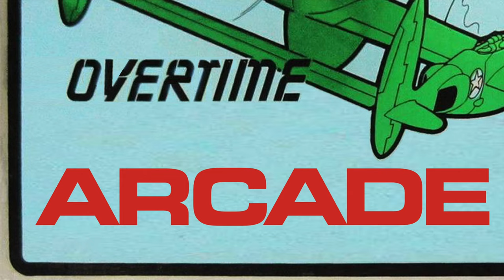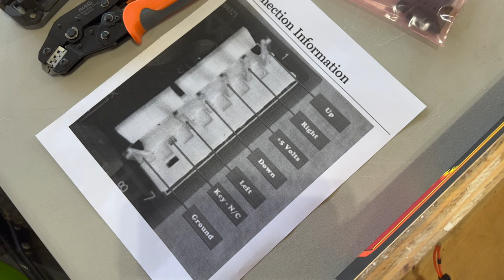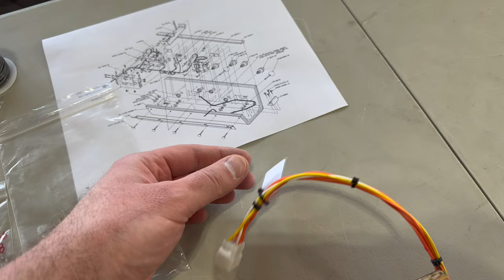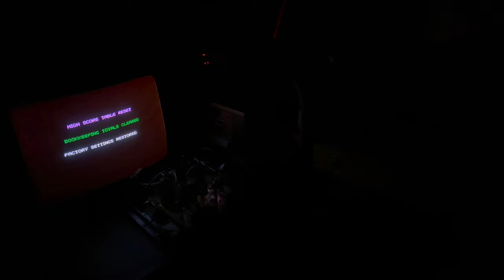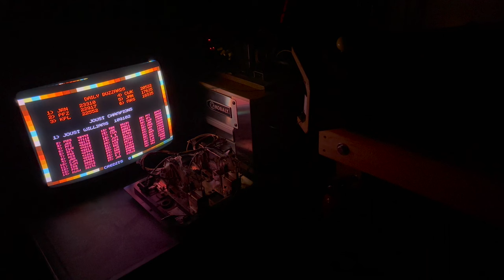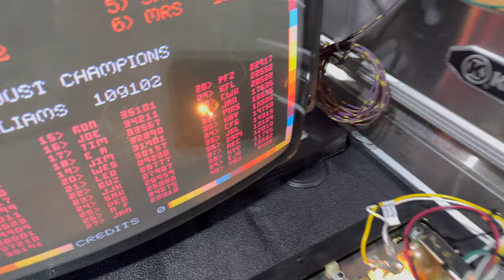How to Wire Up a Control Panel, Coin Door, Service Switches, & Speaker: Joust Restoration part 8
Last time in the Williams Joust arcade restoration video series, we got the PCB set mostly working, but a RAM error stopped us from fully booting up a game. This time, Charlie's determined to actually play his first game of Joust on this machine. But it'll be far from smooth sailing as he installs a new reproduction wiring harness, connecting the control panel (with rare optical joysticks), coin door, reproduction services switches, a replacement speaker, and everything else required to hopefully run the game.

Episode #27

KLOV forum thread with Bubbles optical joystick wiring diagram from Brad Raedel (@earlywilliamselectronics-a4799)

- Fluke 117 Digital Multimeter
- Fluke AC175 Alligator Clips for Multimeter Test Leads
- Hakko FX888D Soldering Station
- Hakko FR301 Desoldering Tool
- Hakko 633 Soldering Iron Holder
- Hakko 611 Solder Reel Stand
- Hakko CHP-170 Micro Cutters
- Kester 44 Rosin Core Leaded Solder
- Kester 186 Liquid Flux Pen
- Craftsman Long Nose Pliers
- Eurotool Fiberglass Scratch Pen
- Klein Tools 11061 Automatic Wire Stripper
- Iwiss SN-2549 Ratcheting Crimping Tool
- Terminal Pin Extractor Kit
- LUXOR LE27-B AV Utility Cart
- Gray 18AWG Stranded Wire
- Molex .062" 18-24 AWG Male & Female Pin Set
- 10 Pieces and 5 Colors Test Lead Set & Alligator Clips

Theme Music Credit: "Synthwave 80s" by AlexiAction (used with permission under the Pixabay License)